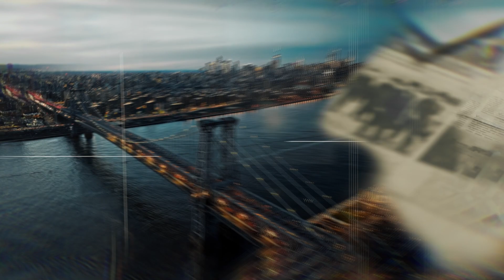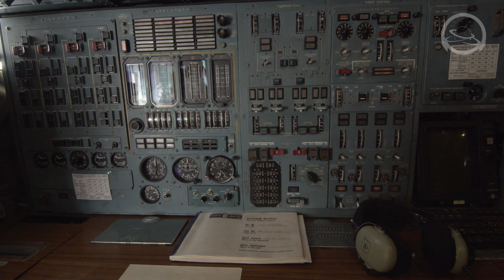WHAT IF A NUCLEAR BOMB HITS NEW YORK TOMORROW?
It's a scenario that many of us would prefer not to think about - the possibility of a nuclear bomb detonating in the heart of New York City.
But the reality is that this is not a far-fetched notion. In fact, just over 20 years ago, a terrorist attack on the World Trade Center caused devastating destruction and loss of life. Today, with the increasing tensions between nations and the continued development of nuclear weapons, the threat of a nuclear attack is ever-present.
So, what would happen if a nuclear bomb hit New York tomorrow?
The answer is not a pleasant one. In this video, we'll explore the potential consequences of such an event, from the immediate impact to the long-term effects on the city and its residents. It's a terrifying thought, but an important one to consider. Whether you're a New Yorker or simply a concerned citizen, the information presented here is crucial for understanding the dangers of nuclear warfare and the importance of prevention efforts.